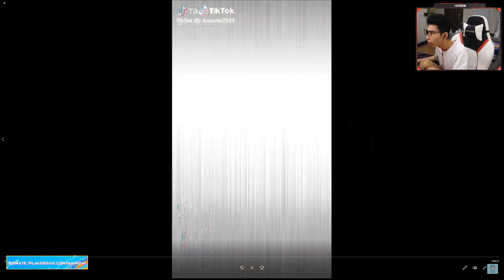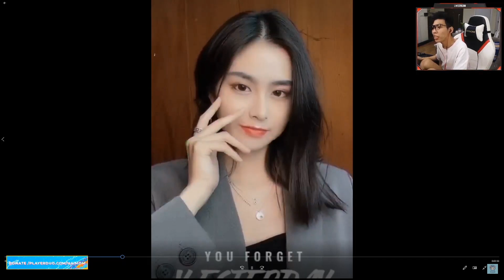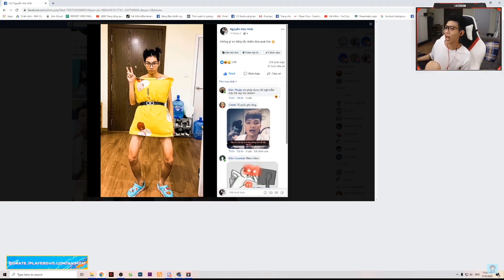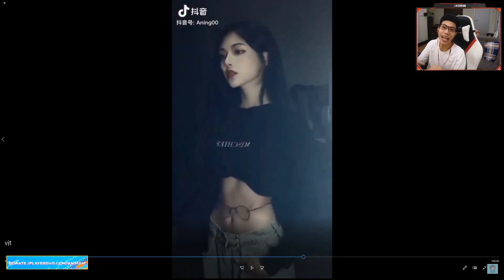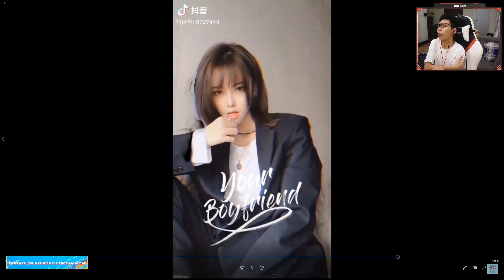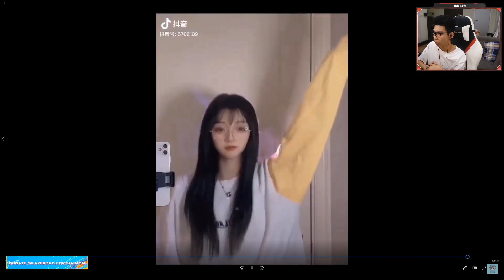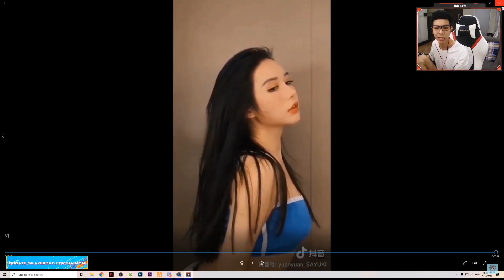Hải Mõm Ngã Ngửa Khi Lần Đầu Được Xem VỊT HÓA THIÊN NGA Của Gái Xinh TikTok | Hải Reaction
Chúc Các Bạn Có Những Phút Giây Xem Video Vui Vẻ

► Cộng Đồng Discord Để Kiếm Đồng Đội Và Giao Lưu Kết Bạn

© Bản quyền thuộc về Hải Mõm
© Copyright by Hai Mom ☞ Do not Reup